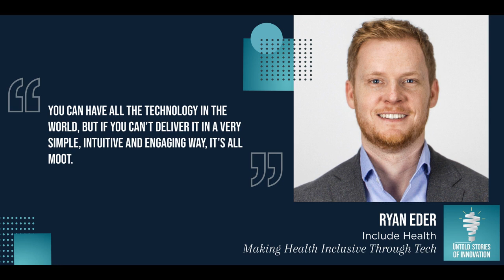Making Health Inclusive Through Tech with Ryan Eder of Include Health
We speak with Ryan Eder, founder and CEO of Include Health, to dive into the world of tech in healthcare today. He walks us through how he has grown his idea from an undergrad project, to a business, and to a platform through the lens of accessibility. By fully immersing himself in the world of his audience, Ryan has established relentless empathy as the core of Include Health’s story. Check out more stories of inclusivity in health like the Microsoft We All Win and the Nike FlyEase campaigns. (Original Air Date: September 21, 2020)